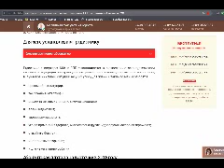Henry Mancini Розовая пантера